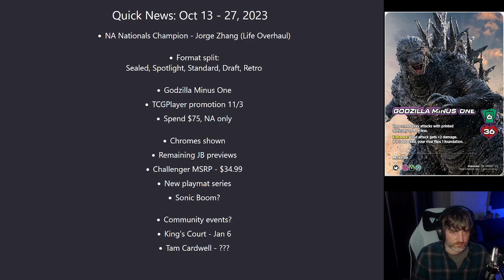Universus / MHA CCG Quick News - October 27, 2023 - Formats and lizards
Wound up holding off for a few days for this week's news drip, and yeah it's big. Lots of major stuff to cover this time, including the first of hopefully several community webcam events to get us through the winter :)

LINKS

Music is from a cool artist named Abstraction that I found on pretzel one day - check out his homepage